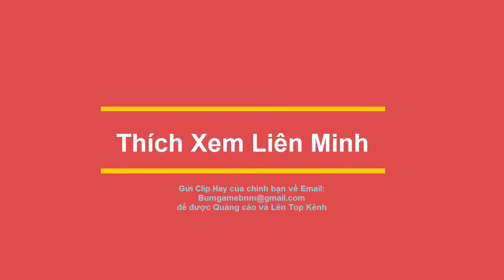LEESIN ASSASIN MONTAGE 37BEST LEESIN PLAYS LOL ESPORT GAMING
LEESIN ASSASIN MONTAGE | BEST LEESIN PLAYS - LOL ESPORT GAMING
► For more videos, I Appreciate, Likes, Comments, and Share!